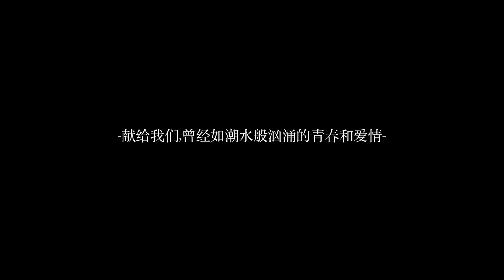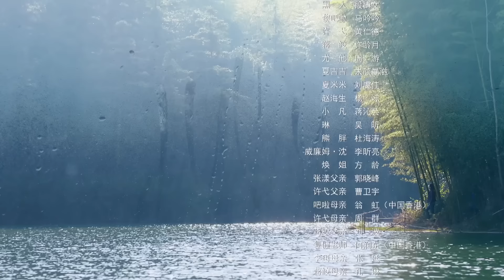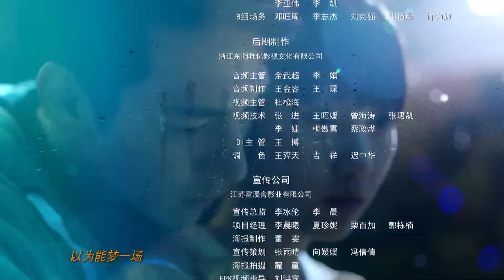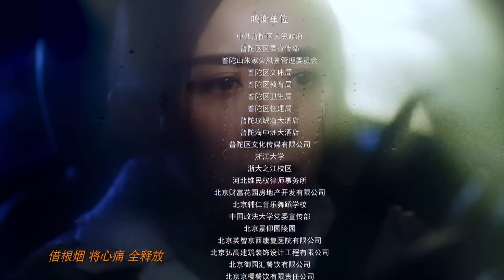Левое ухо 12 серия (русская озвучка) дорама The Left Ear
Название: Левое ухо
Другие названия: The Left Ear, 左耳
Количество серий:  36
Жанр: драма, романтика, дружба

Описание📝
Старшеклассница Ли Эр влюблена в своего выдающегося одноклассника Сюй И. Однако Сюй И заворожен Ли Ба Ла, которая каким-то образом связана с его соперником Чжан Яном. После ряда событий Ли Эр становится хорошей подругой Ба Ла. В сюжете рассматриваются отношения и недопонимание между их семьями и друзьями. После окончания школы известие о смерти Ба Ла все меняет.